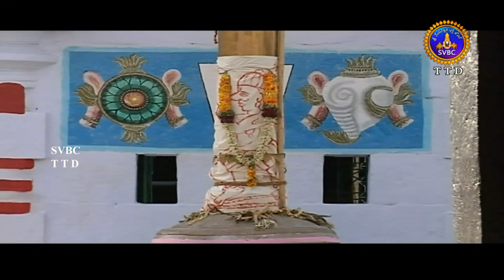గెలుపు సాక్ష్యాలు.. సరాగాలు పలికే మండపాలు .. ఎక్కడో చూడండి! || SVBC TTD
గెలుపు సాక్ష్యాలు.. సరాగాలు పలికే మండపాలు .. ఎక్కడో చూడండి!svbcttdtelugu, ttd, svbc Sri Venkateswara Bhakthi Channel